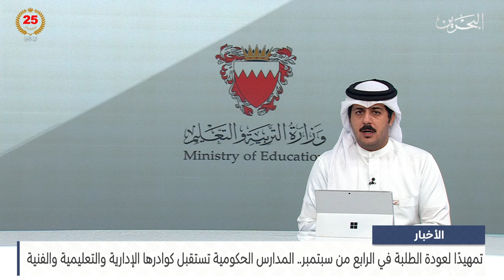مركز الأخبار : المدارس الحكومية تستقبل كوادرها الإدارية والتعليمية والفنية تمهيدًا لعودة الطلبة